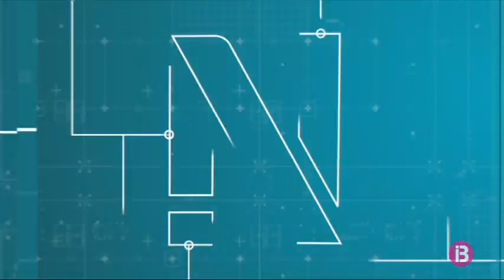El president del Palma Futsal subscriu les crítiques de Tirado